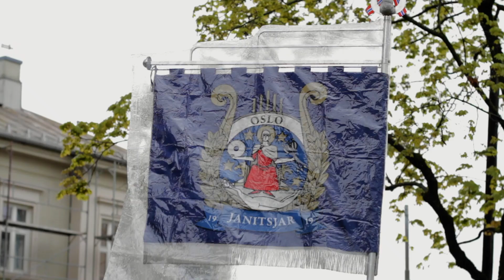17. mai på Falsens grav.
Hvert år spiller vi på Falsens grav.
Dette er opptakt fra 2017